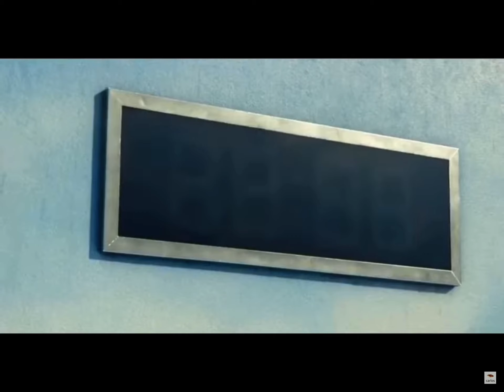super idol in squid game ☠️